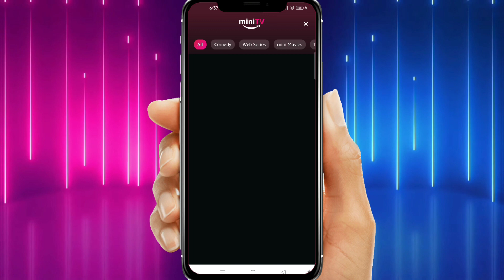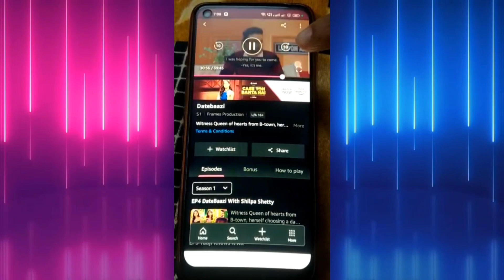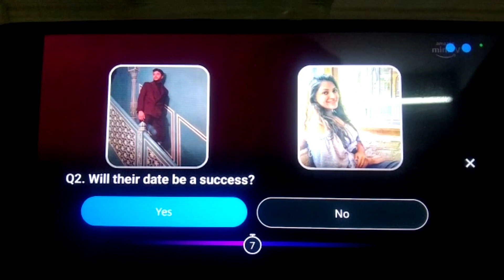Amazon Date Baazi Quiz Answers Today | 15 Desember 2022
Date Baazi Quiz :-

Date Baazi is a new Amazon Game Quiz Show hosted by the ultimate winner Prince. In this game you need to solve riddles and win exciting prizes.The contest starts at 15 Desember 2022.  A new episode will be available in the Amazon app miniTV Section.

EP5 Boyz In Danger!

In today's episode Rithvik and Swapna's family are on a roasting fleet. Lets see how will the prospects impress the family when bold questions are served chilled! Watch Swapna's didi and Jiju knock rounds as they raise the bar of Datebaazi, while selecting a date for

Swapna. Dec 15, 2022 25 min

Topics Covered :-

Amazon quiz
Amazon
quiz